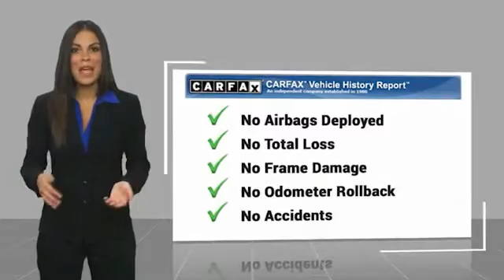2019 Toyota Camry Orange CA U27942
2019 Toyota Camry LE

1400 North Tustin Ave.